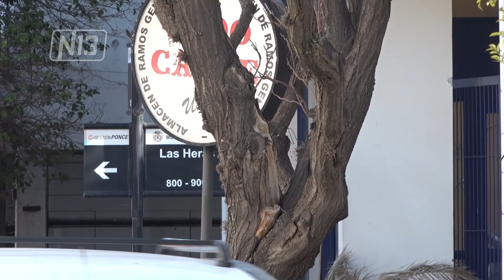PLAN DE REFORESTACIÓN MUNICIPAL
La Municipalidad de San Luis, busca reemplazar más de 25 mil árboles enfermos en la ciudad. Es un plan a largo plazo que proyecta extraer entre 9 y 10 mil árboles por año desde el 2021.